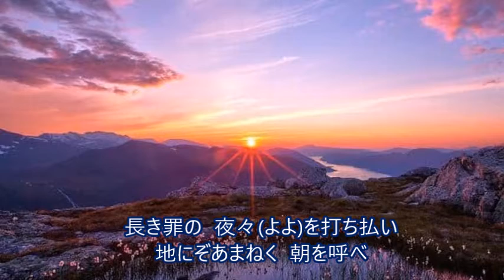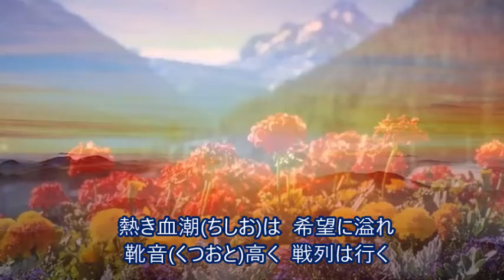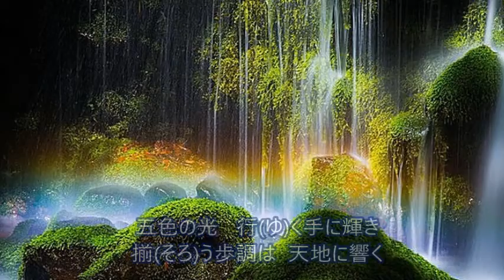聖歌11番「成和青年歌(テナー)」[天の父母様聖会・世界平和統一家庭連合]